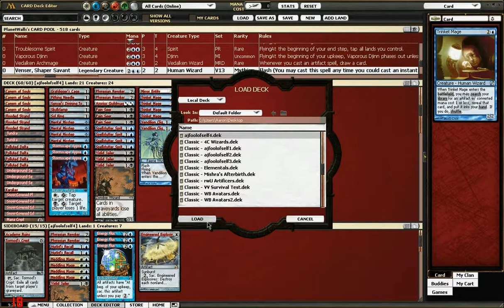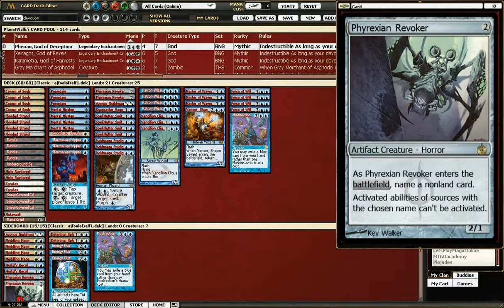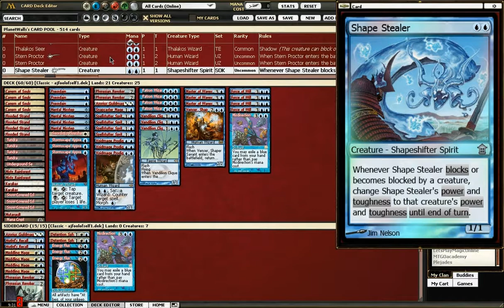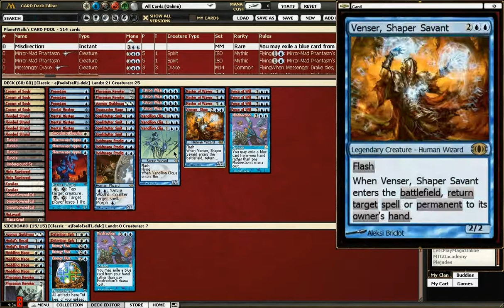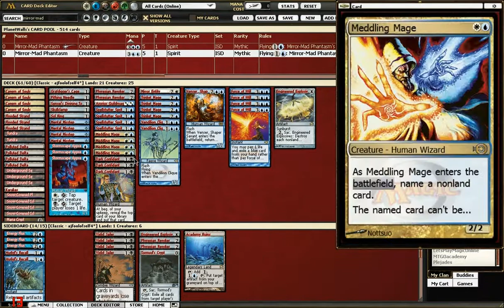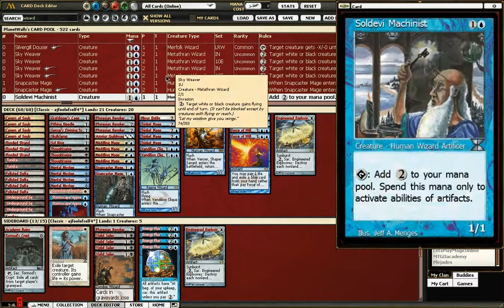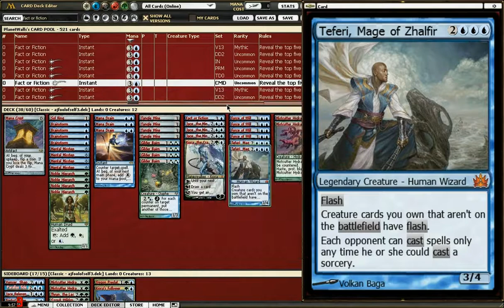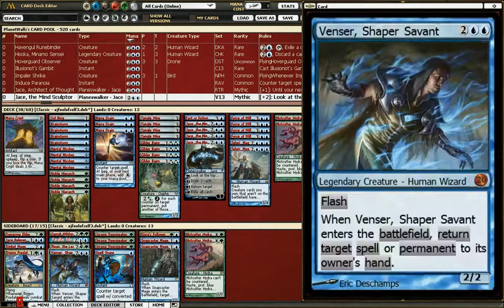A Second Opinion on Shitty Classic Decks, ft. ChrisKool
There will be gameplay next time.  This is pretty much just making fun of art.